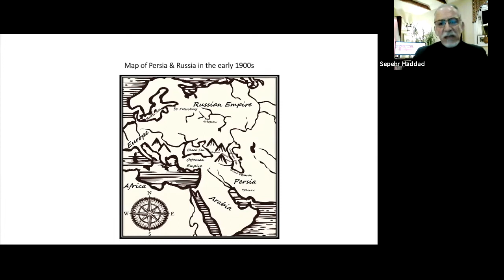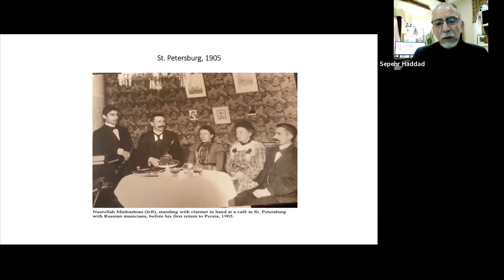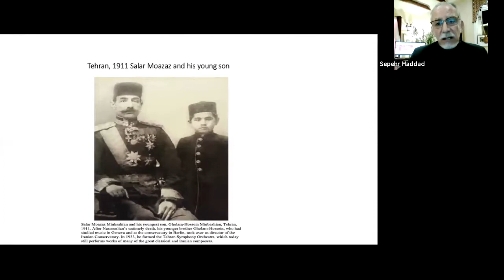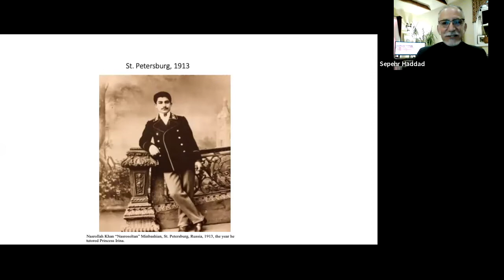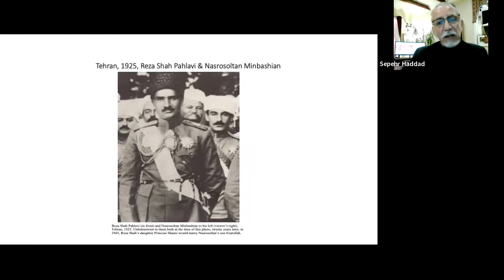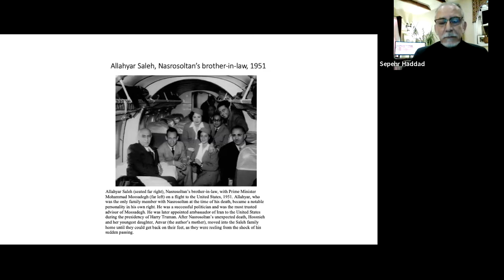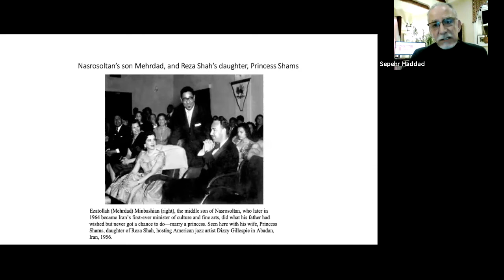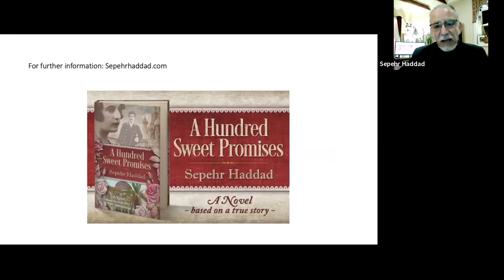A Conversation with Sepehr Haddad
On Wednesday, May 26, author Sepehr Haddad discussed his book “A Hundred Sweet Promises” with UCDC staff, students, and more.

About A Hundred Sweet Promises

A family secret revealed 40 years ago is now a Russian historical fiction best-seller. "A Hundred Sweet Promises", is the tale of the author’s grandfather, Nasrosoltan, a famed composer, who on the eve of World War I travels from Persia to Russia to study classical music at the St. Petersburg Conservatory with such masters as Rimsky-Korsakov. While there, he falls in love with a Romanov princess. A forbidden love. Unexpectedly, the Tsar gets involved, and Nasrosoltan suddenly finds himself in a battle between head and heart while being carried forward on a wave of destiny toward an uncertain future. A novel based on a true story set against the backdrop of the final days of Imperial Russia